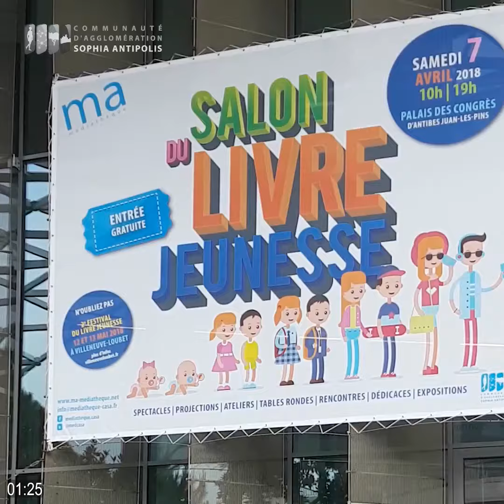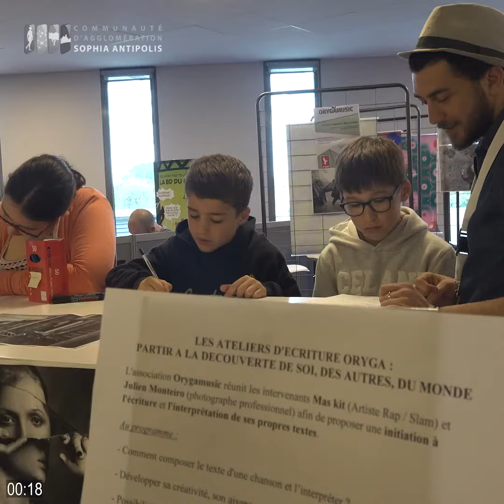1ère édition du Salon du Livre Jeunesse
Retour en images sur la première édition du Salon du Livre Jeunesse de la CASA : spectacles, projections, ateliers, rencontres, expositions et dédicaces